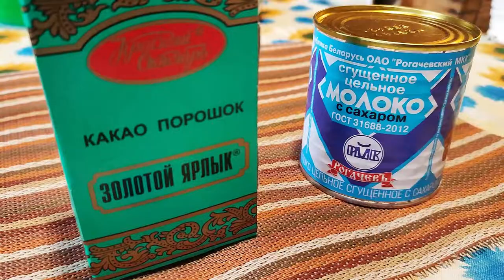Проверка рецепта | Ириски из сгущенки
Всем привет! В сегодняшнем выпуске проверяем рецепт, найденный на просторах Интернета. Ириски из сгущенки и какао. Вопреки всем ожиданиям получились неплохие конфеты, которые дадут фору многим покупным по вкусу и себестоимости. Получилось у нас попробуйте и Вы!
Ингредиенты:
- 1 банка сгущённого молока;
- 4 ст. ложки какао;
- 30 гр. сливочного масла.
Приятного аппетита!
Также предлагаем посмотреть интересные рецепты:
Супы
И многое другое, в том числе